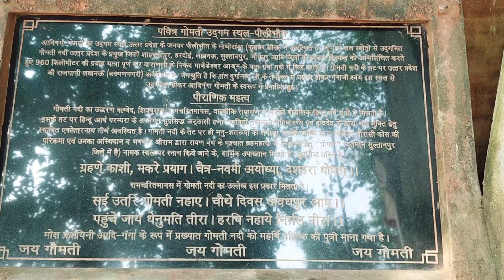गोमती नदी कहा से निकली हैं ||पूरी जानकारी 2 मिनट के वीडियो में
माधोटांडा। लखनऊ की शान कहीं जाने वाली गोमती नदी के उद्गम स्थल को पर्यटन के रूप में विकसित करने की कवायद तेजी से चल रही है। डीएम पुलकित खरे के निर्देश पर उद्गम स्थल पर कैंटीन, पाथवे और हट बनाने का काम अंतिम चरण पर है। सौंदर्यीकरण का काम भी तेजी से चल रहा है। लाइटिंग के बाद दिन से अधिक रात में गोमती उद्गम स्थल चमकने लगा है।
गोमती नदी का उद्गम स्थल माधोटांडा गांव से दो किलोमीटर दूरी पर है। यहां मुख्य फुलहर झील के अलावा दो अन्य झीलें है। प्रसिद्ध दुर्गा नाथ मंदिर पर श्रद्धालुओं की आस्था है। बीते माह डीएम ने गोमती उद्गम स्थल का निरीक्षण किया था, इसके बाद बैठक कर रणनीति बनाई थी। मंथन कर उद्गम स्थल को पर्यटन के रूप में विकसित करने के निर्देश दिए थे, इसके बाद से काम कराया जा रहा है। एक रिसॉर्ट की तरफ से मुख्य झील के सामने कैंटीन का निर्माण शुरू कराया गया। श्रद्धालुओं और पर्यटकों के बैठने के लिए चार हट बनाई हैं। झील के एक हिस्से में गौशाला का निर्माण होने के साथ दूसरे हिस्से में पाथवे बनाया जा रहा है। एक ट्री हट के अलावा दो सामान्य हट बनाई गई हैं। खास बात यह है कि उद्गम स्थल के झील क्षेत्रों में विभिन्न प्रकार की लाइटिंग की गई है। लैंप बॉक्स के अलावा रंग बिरंगी फोकस लाइटें लगाई गई है। इससे रात में उद्गम स्थल का नजारा अद्भुत नजर आ रहा है। गोमती मैया के मंदिर के सामने झील के क्षेत्र में चार खूबसूरत फव्वारे भी लगाए गए हैं। इसकी निगरानी अमरिया एसडीएम चंद्रभानु सिंह कर रहे हैं।

छह हजार फूलों की प्रजातियों से सज रहा उद्गम स्थल
नोडल अधिकारी चंद्रभानु सिंह ने बताया कि उद्गम स्थल पर तीनों झीलों के अलावा कैंटीन और हटों के क्षेत्र को खूबसूरत बनाने के लिए विभिन्न प्रजातियों के करीब छह हजार फूलों और पौधे की व्यवस्था की गई है। यह काम लगातार जारी है।
नए साल से बनारस की तर्ज पर होगी आरती
गोमती उद्गम स्थल को विकसित करने के लिए काम तेज गति से चल रहा है। पर्यटकों को आकर्षित करने के लिए डीएम प्रयासरत हैं। इसके लिए बनारस की तर्ज पर रोजाना शाम पांच बजे आरती का आयोजन भी किया जाएगा। नए साल से गोमती उद्गम पर बनारस की तर्ज पर आरती होगी।
गोमती उद्गम स्थल को पर्यटन के रूप में विकसित कराया जा रहा है। इसके लिए तेजी से काम चल रहा हैं। पहले ही बैठक कर इसकी योजना बनाई जा चुकी है। अफसरों की निगरानी में काम चल रहा है। - पुलकित खरे, डीएम
गोमती उद्गम स्थल का भ्रमण करने पहुंची टीम
माधोटांडा। ‘मैं तुम्हारी गोमती हूूं’ अभियान के संयोजक सुशील सीतापुरी सोमवार को टीम के साथ गोमती उद्गम स्थल पर पहुंचे। उन्होंने गोमती उद्गम स्थल का भ्रमण कर सीमाएं देखीं। सभी पहलुओं का अध्ययन किया। उन्होंने बताया कि लखनऊ से प्रकाशित एक पत्रिका में वह आदिगंगा के एतिहासिक, भौगोलिक, सामाजिक, आर्थिक, सांस्कृतिक और पर्यटन का अध्ययन करके एक परिशिष्ट के रूप में धारावाहिक निकालेंगे। इसे भविष्य में पुस्तक का रूप देने की भी योजना बनाई गई है। इस दौरान गोमती किनारे के गांवों में गोष्ठियां और चौपाल भी लगाई। टीम में कुंवर निर्भय सिंह, समीर गुप्ता, दधीचि सिंह, पराग सिंह हैप्पी आदि थे।